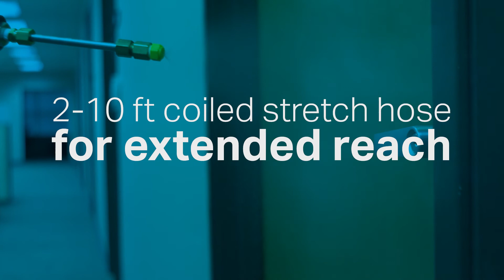Social Media Spot: Powr-Flite Comet Features Video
Longer-ish social media spot that I did for the brand Powr-Flite.

Shot on the BMPCC4K and Russian Vintage Lens (Primarily the Helios 44-2 58mm F2 and the MIR 1b 37mm F2.8)